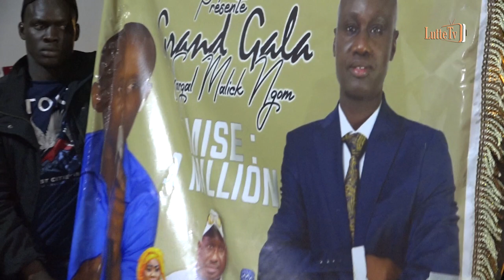Intégralité Gala de Diak’s à Adrien avec Calme Ndour, Boy Faye, Gaskel, X9…